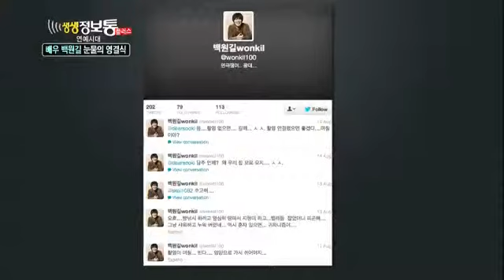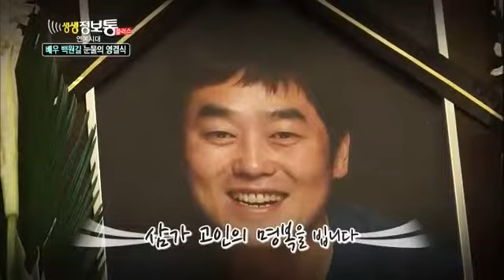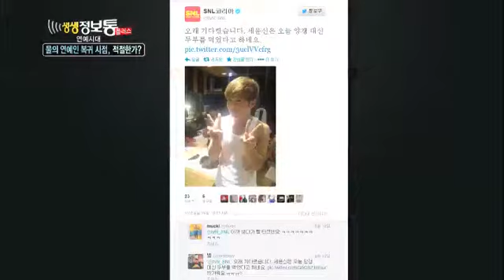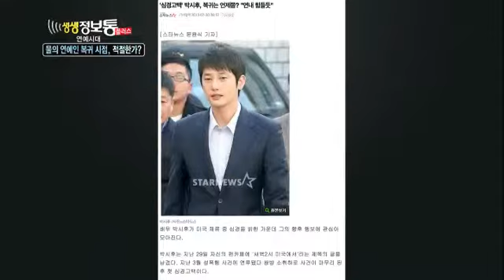생생정보통 - Live Info Show plus EP705 # 001